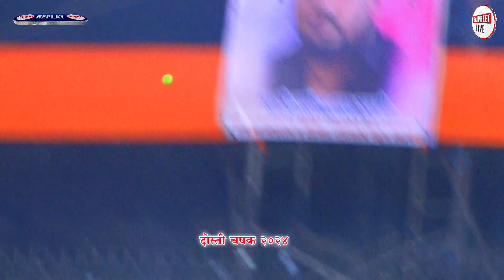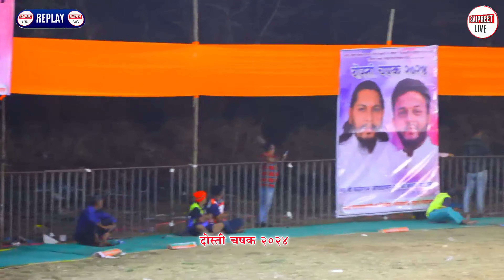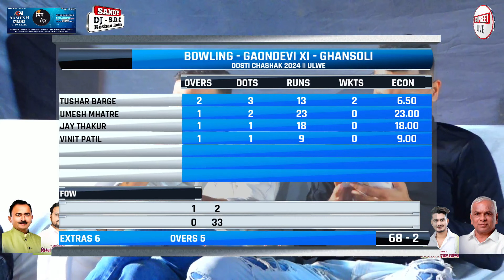GAONDEVI XI - GHANSOLI vs MIHIRA SPORTS RCC - PETH // दोस्ती चषक २०२४ || Day-Night 4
दोस्ती चषक २०२४ ।। निळकंठेश्वर क्रिकेट क्लब उलवे ।। गणेश कृपा क्लब तरघर || Day-Night 4